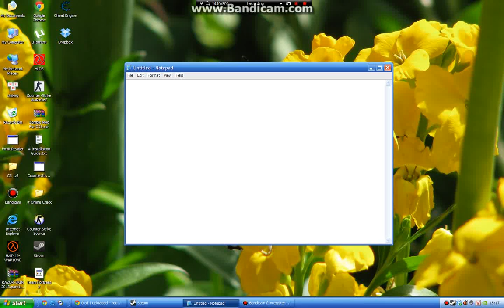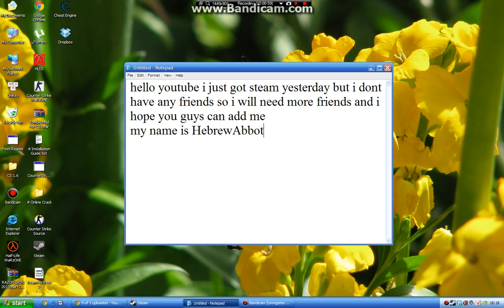Add me on Steam!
My name is: HebrewAbbot
So we can playing Team Fortress 2 together!